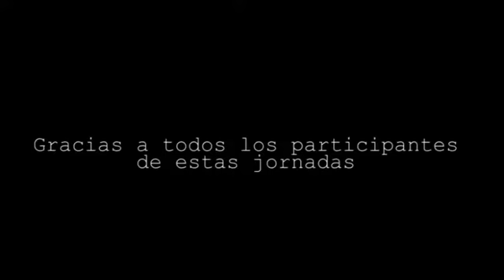Fusa y Ricaurte cundinamarca